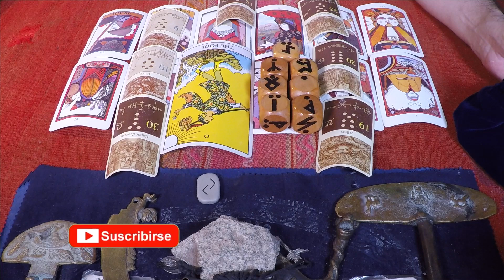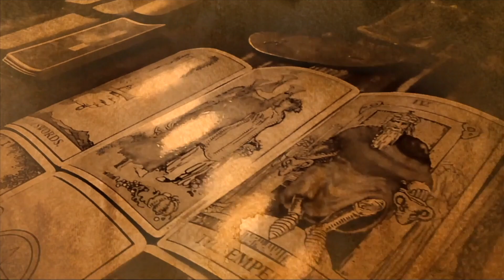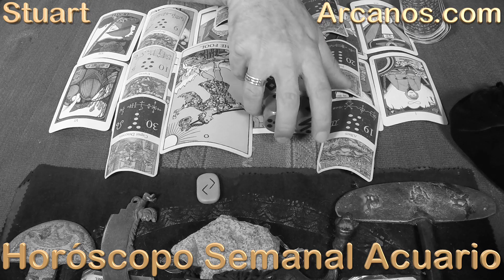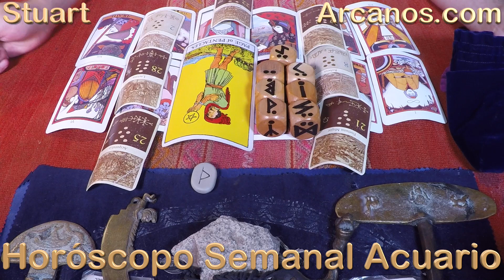ACUARIO JULIO 2020 ARCANOS.COM - Horóscopo 12 al 18 de julio de 2020 - Semana 29